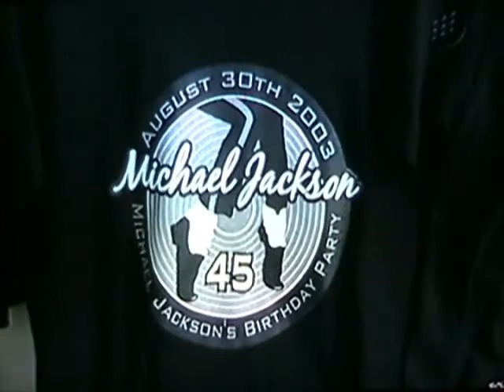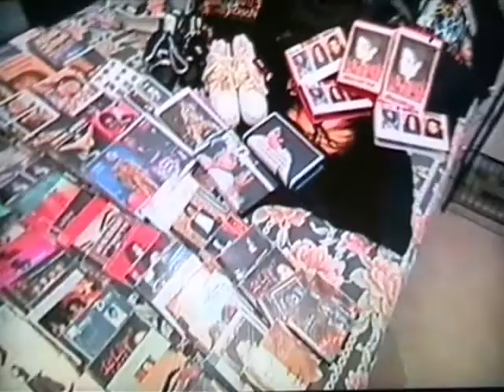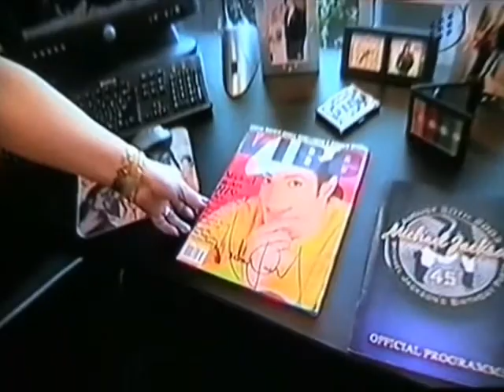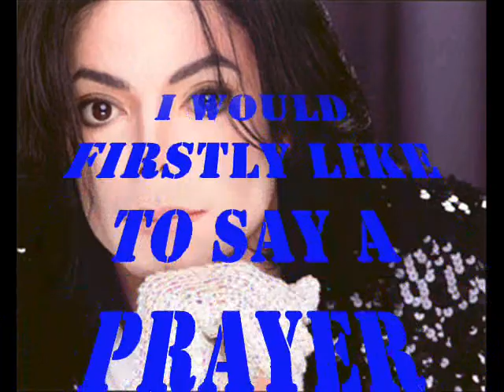DEBBIE JACKSON - 4TH TV INTERVIEW "VICTORY" FOR MICHAEL JACKSON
This was the "other" interview done by the "Holmes" show on the 13th of June 2005. This one is the longest clip ever shown on TV of me. They didn't cut out much.